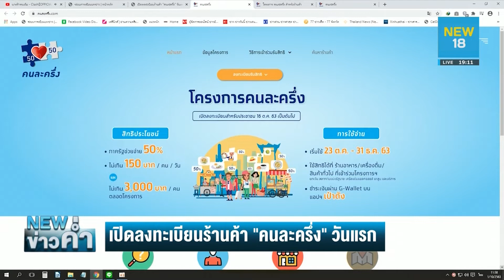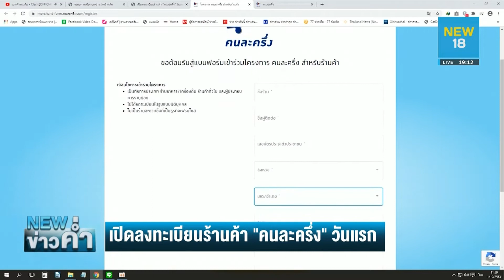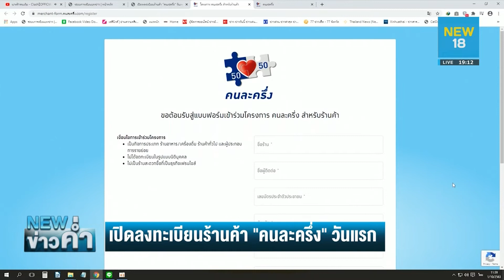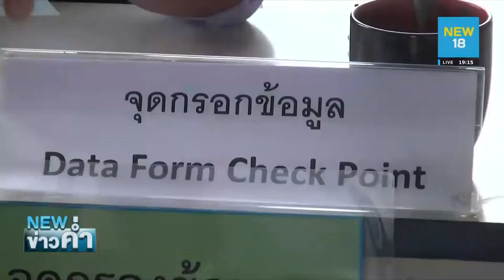ลงทะเบียนร้านค้าคนละครึ่ง พร้อมให้เข้าร่วมแล้ว | NEW18